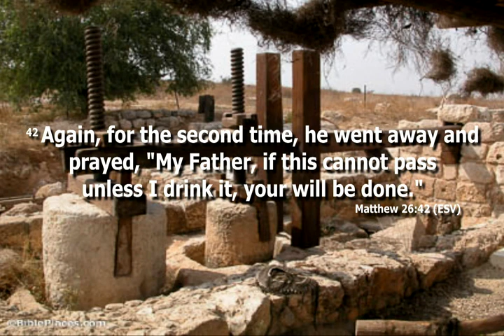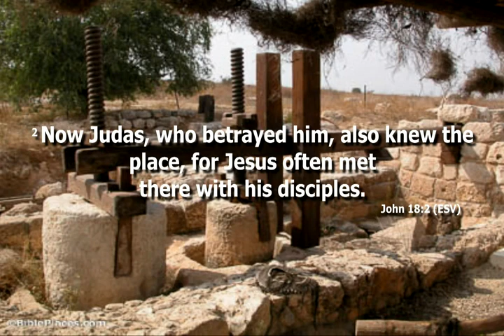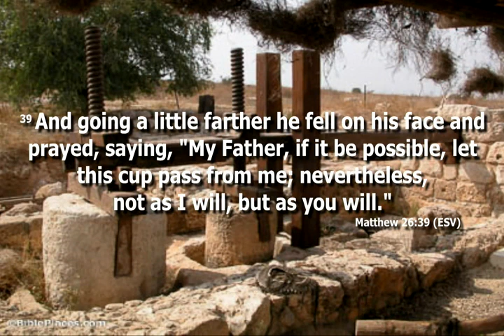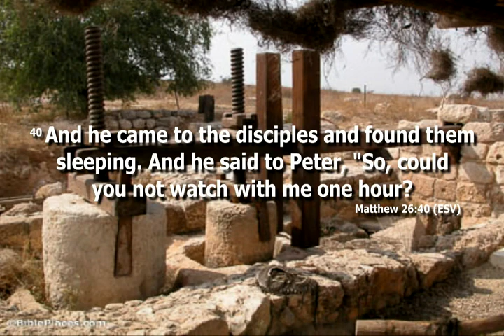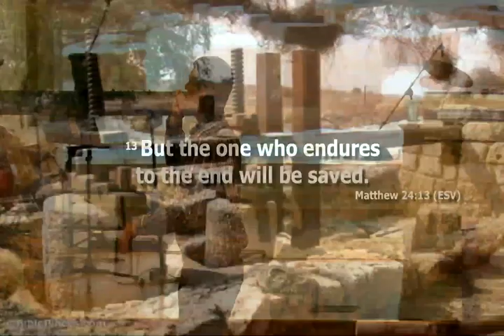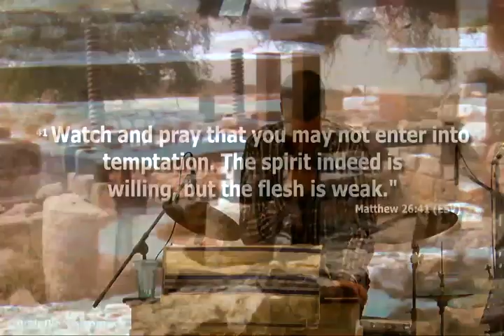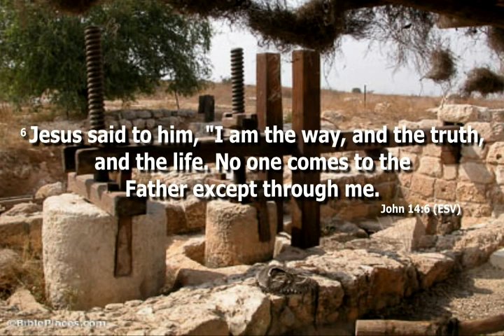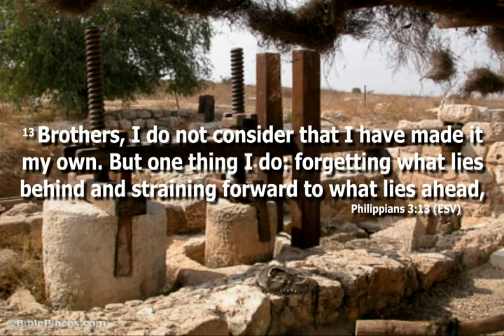Stay Awake (February 12, 2023)